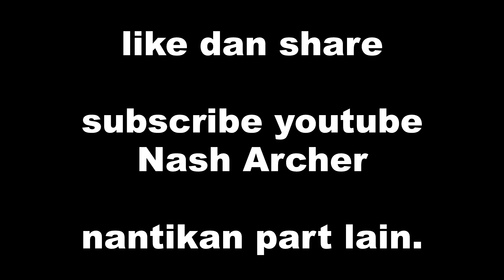PUBG COSPLAY VLOG PASAR MINGGU KHAMIS DUNGUN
We landed at wrong place!
I'm talking in malay language btw.